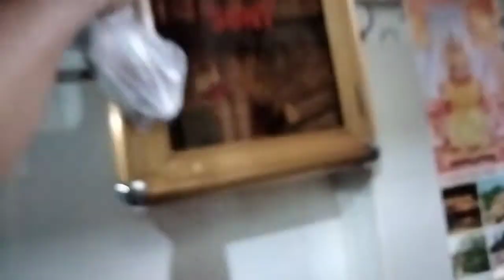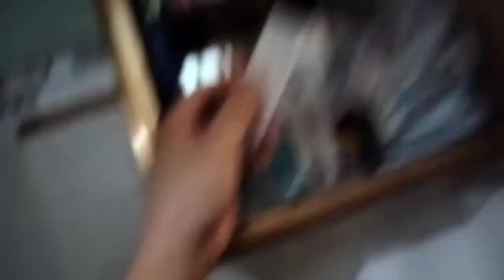Thốn Đến Tận Rốn Trị Mụn Ké, Mắc Cá Chân